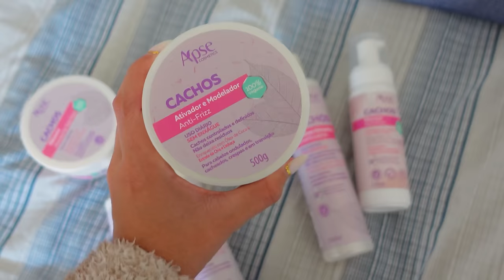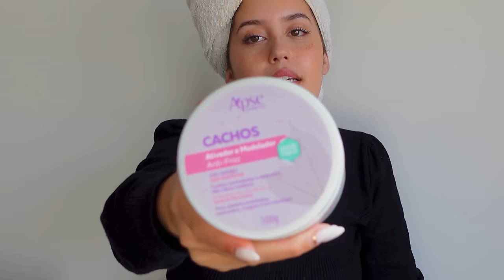Rotina Capilar com Apse Cachos - Spa Hair🫧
🏷️CUPOM MABS com frete grátis em todo o site da Apse💜

Video contém publicidade✅

✨perguntas frequentes✨

• gravado com Sony Zv1 - 4K
• edito pelo capcut e inshot (Ipad)
• meu nome é Mariana, Mabs é meu apelido e prefiro que me chame assim🤍